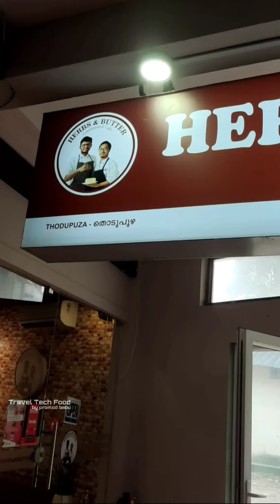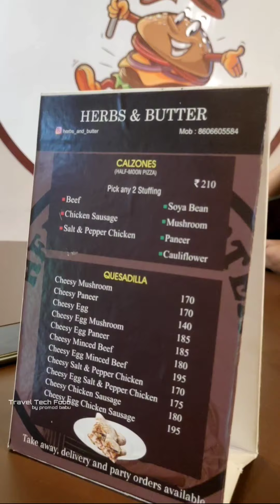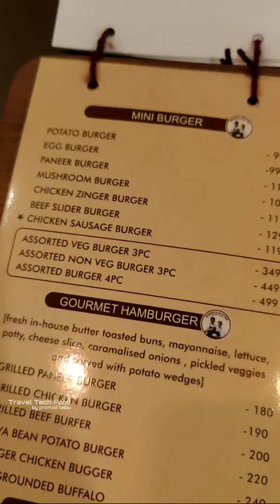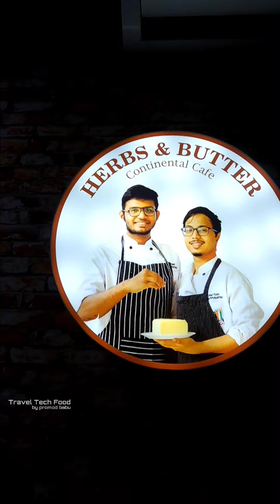foriegn food at Thodupuzha I Herbs n Butter Continental Cafe | Thodupuzha food vlog